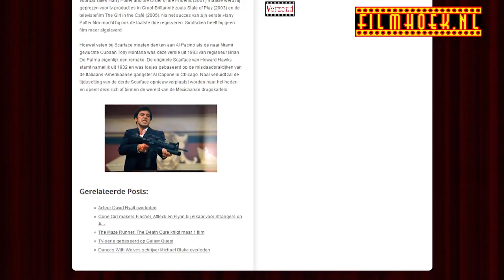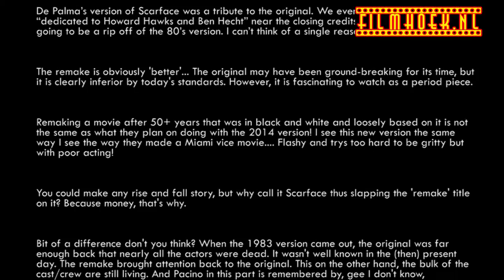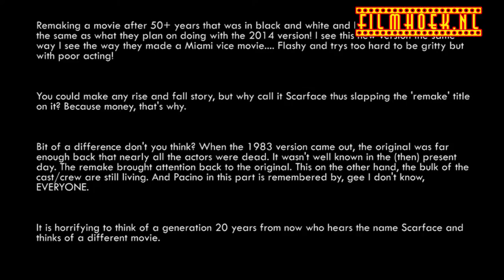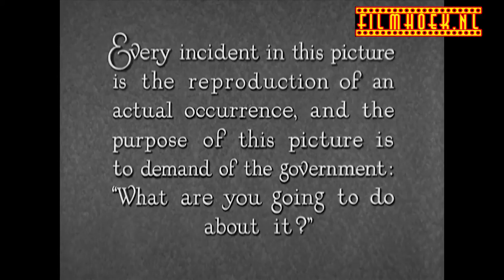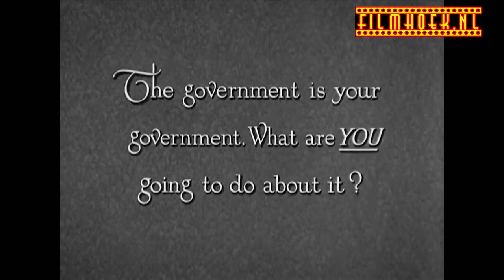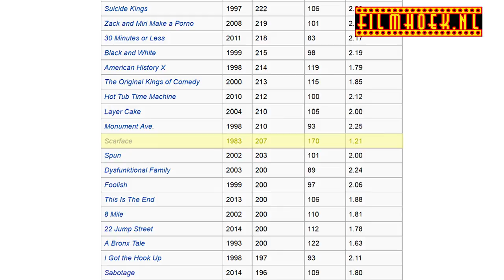Dutch Angle Blogs - Scarface: Wat is er mis met een remake?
Een paar jaar geleden kondigde Universal Studios aan dat er plannen waren om een nieuwe versie van Scarface te produceren. Als je een vervolg aankondigt op een populaire filmreeks als Star Wars maak je heel veel fans blij, maar een remake van Scarface? Dat is vloeken in de kerk! Lees ook onze blog over remakes

Dutch Angle Blogs is een Youtube serie van Filmhoek, geproduceerd door Young Guns Media.
Geschreven en geproduceerd: Sandro Algra Barradas
Uitvoerend producent: Glenn Abbink.

Lees of bekijk meer filmrecensies op Bezoek ook onze Facebook pagina op

Archiefmateriaal (film):
Jack Sparrow - The Lonely Island
Scarface - 8 Bit Cinema
Bill Bailey - The Apollo Theater, New York
Scarface (1932)
Scarface (1983)

Archiefmateriaal (Muziek):
I Seen A Man Die - Scarface
Push It To The Limit - Paul Engemann
Sweet Georgia Brown - Abbi Hübner